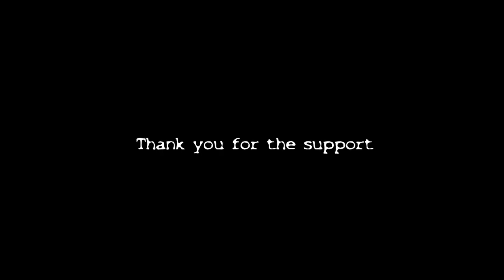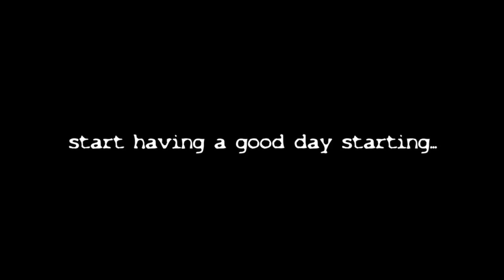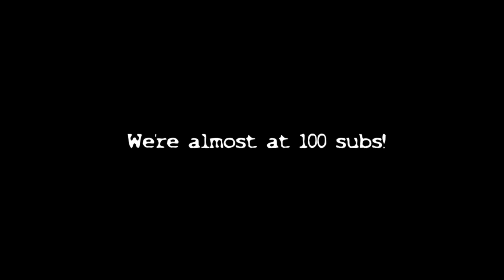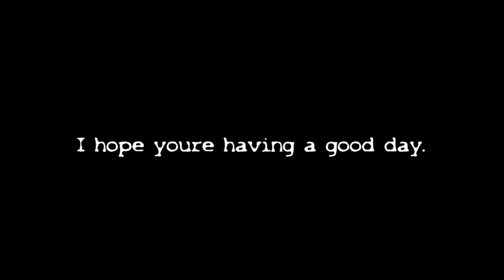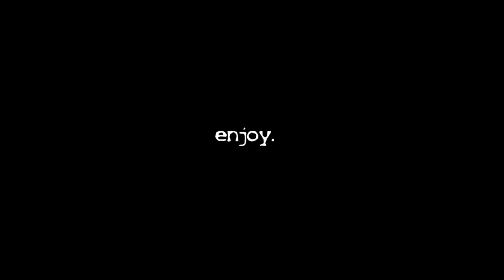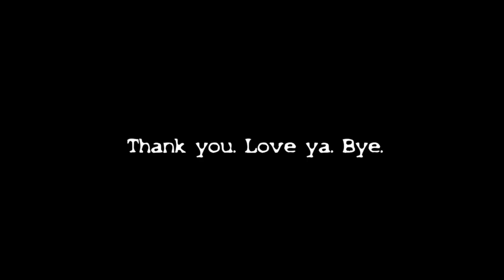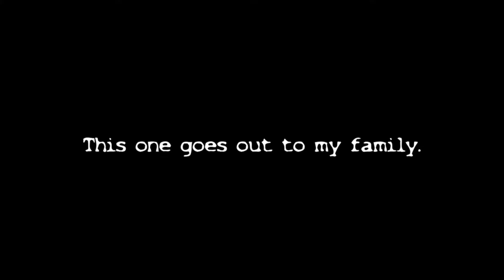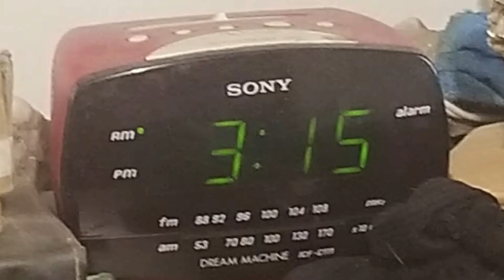Copycat Comics SUPERCUT - Sad Suzy wasn't really Sad Side A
Copycat Comics SUPERCUT
Sad Suzy wasn't really sad. Side A

This was February-March 2022

Check us out on soundcloud: Copycat_Comics
Check out Copycat Comics on Etsy.
Copycat Comics Posters now available!

Compared to infinity even Sage is nothing.